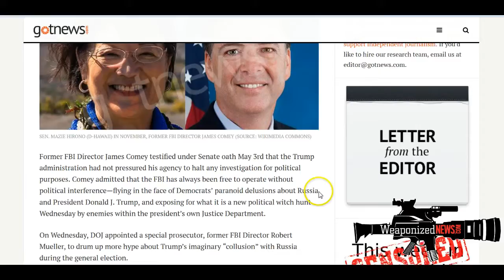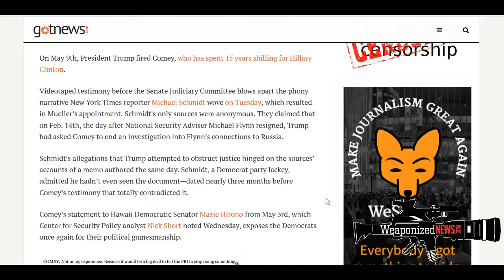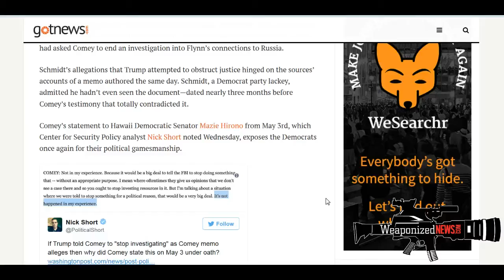Trump Contradicts His Own Account of Comey Firing